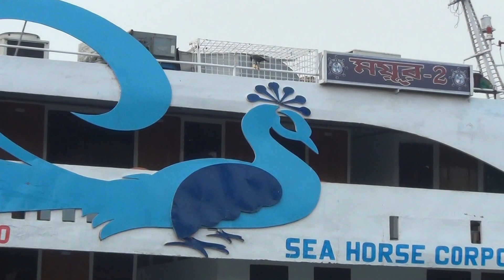Beautiful Ship Launch Dhaka To Chadpur Bangladesh HD Live 0002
Beautiful Ship Launch Dhaka To Chadpur HD Live 0002

ship launch goes horribly wrong video goes viral ship launch,
7 awesome ship side launch videos